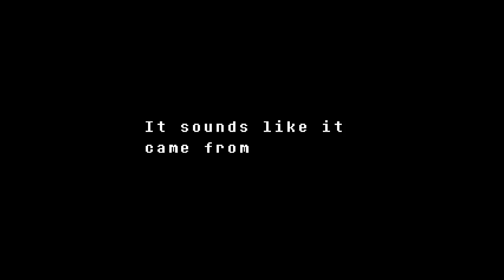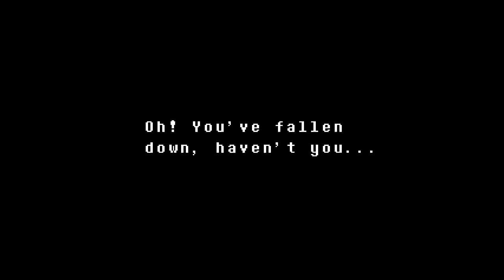Water The Fall - Undertale Genocide 6 - Mrkikinit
Its falling water OHH MY GOD!